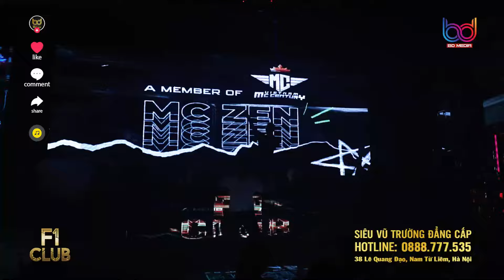ĐIỆU NHẢY LÀNG LÁ REMIX HOT TIKTOK 💛 NHẤT TIẾU GIANG HỒ REMIX Hot Trend Xu Hướng Tiktok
Kênh thuộc hệ thống BD Media Music
Tất cả các bản remix sử dụng trên kênh đều có tác quyền và giấy tờ hợp pháp
Yêu cầu không re-up nội dung dưới mọi hình thức

© Copyright by BD MEDIA ☞ Do not Reup